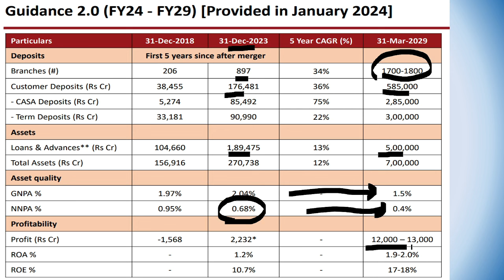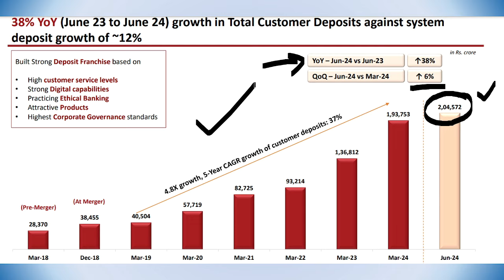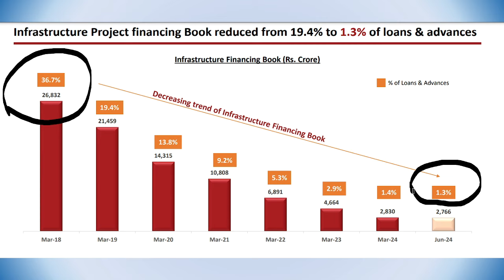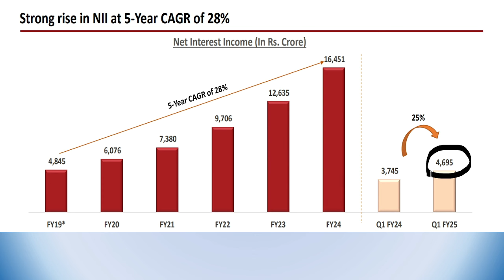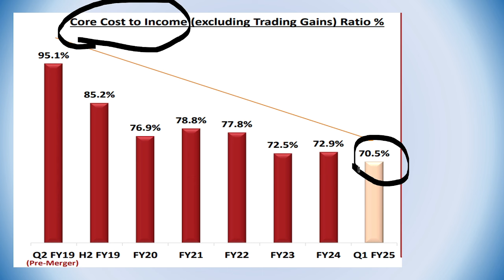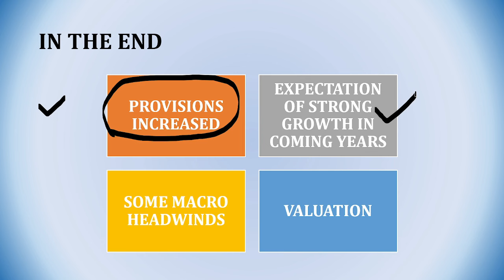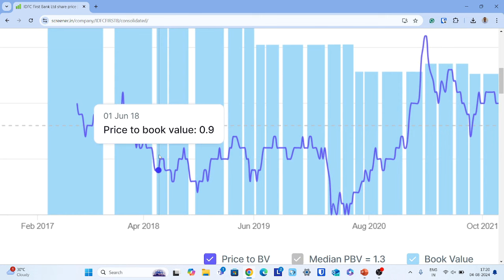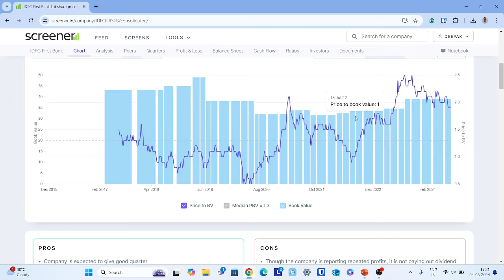Latest Analysis: IDFC First bank Q1 results 2024 | IDFC First bank Latest news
We have done latest business analysis of IDFC First bank Q1 result details in 2024.